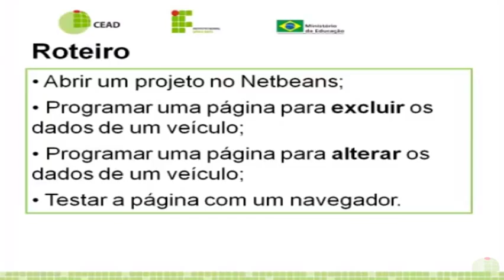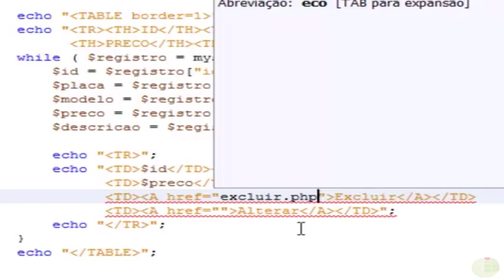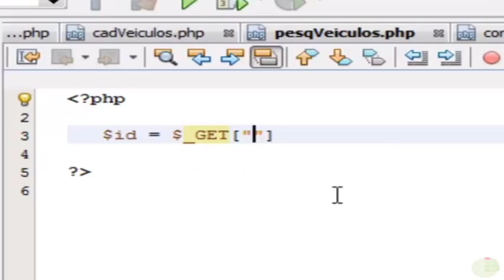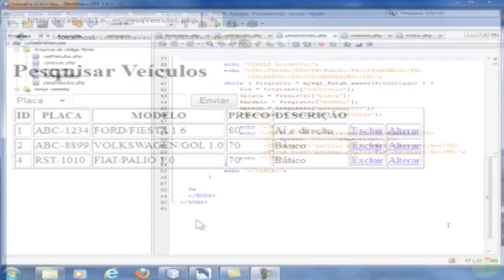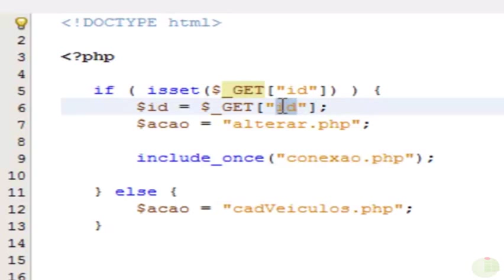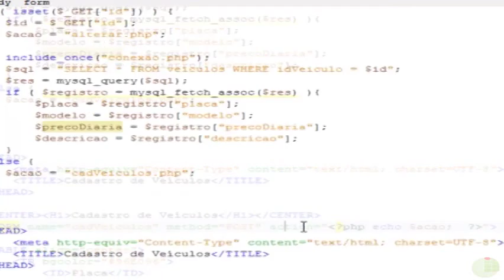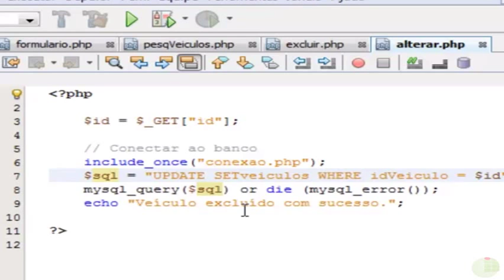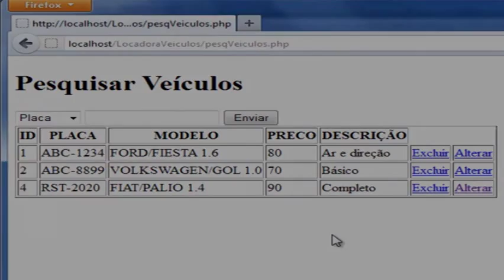Tutorial 6 - Excluir e alterar dados no MYSQL